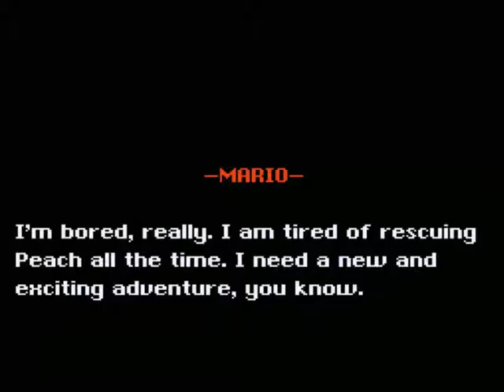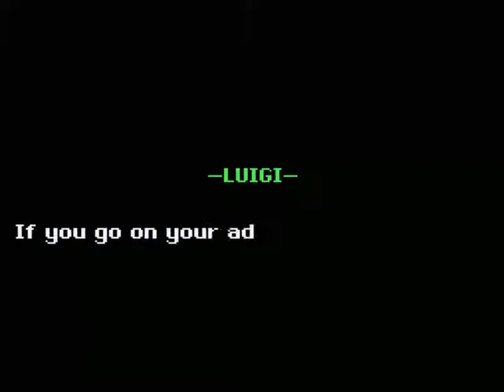Let's Play Chocolate Flavor! [1] alert('Video!');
Levels:
Chocolate Flavor!

Let's play of a ROMhack by JDC, owner of JDCGames.net